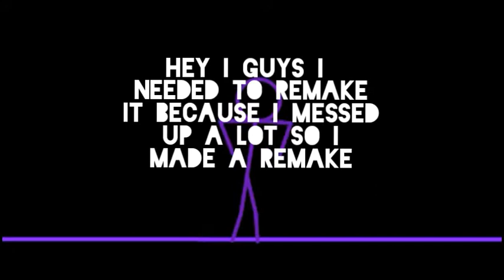New Character zeno remake